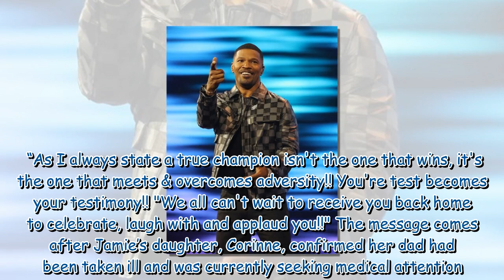Jamie Foxx's family asks for 'prayers' after three weeks in hospital